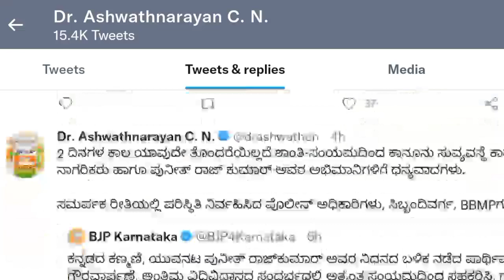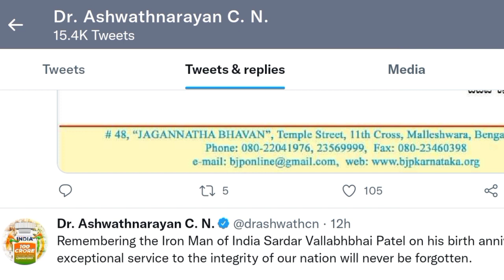Degree Exam | VTU Update | Diploma